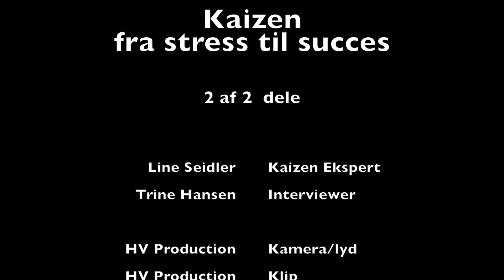Kaizen - Naturlige behandlingsformer 2 del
Kaizen - Fra stress til succes - 2. del
Naturlige behandlingsformer